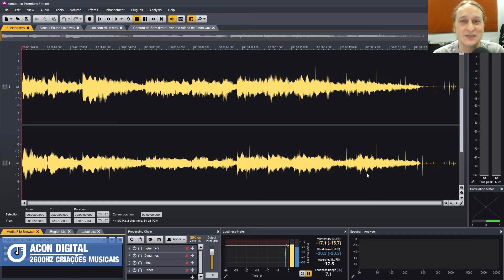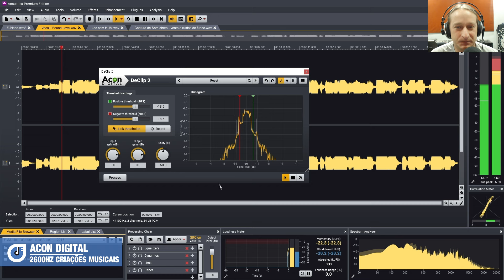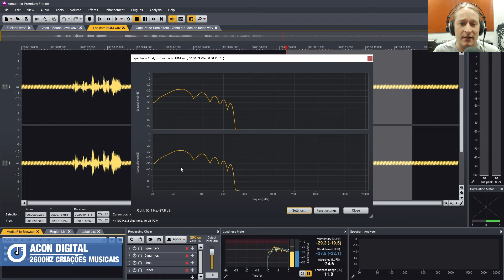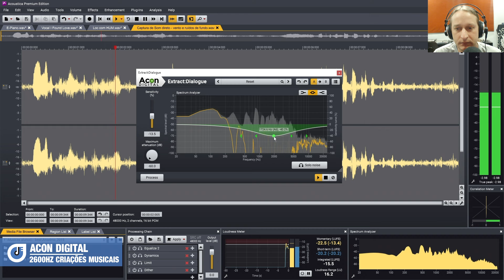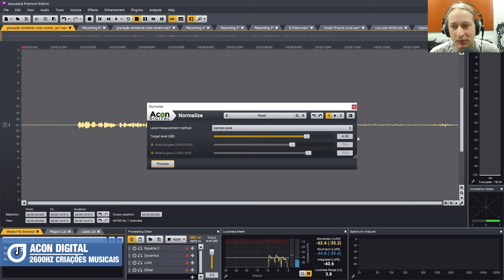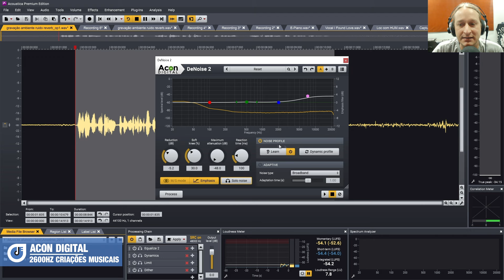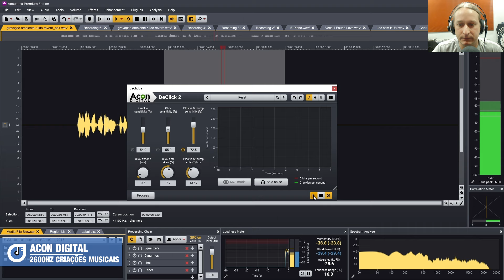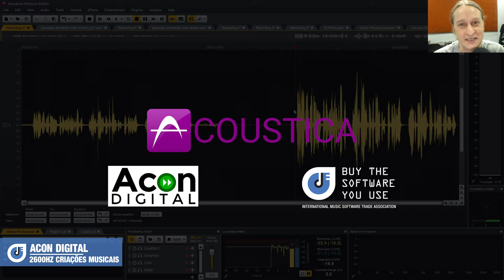IMSTA FESTA Rio 2021 | Acon Digital - Restoration Suite | 2600HZ CRIAÇÕES MUSICAIS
Conheça a qualidade das ferramentas de restauração de Áudio do Acoustica Premium, com exemplos práticos de redução de ambiência, pops e ruídos em locuções, remoção de Clipping, Clicks, Crackles e Humming em gravações e processamento via AI para extração da locução de um Som Direto captado com muito vento e barulhos de fundo.